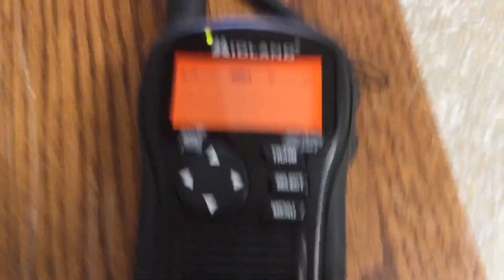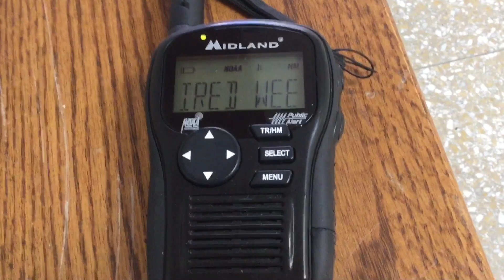First RWT of 2023 Part 1: Noon with Live Voice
I was at school, but I asked my teacher if I could step out and record it, and she said yes, so enjoy

I’ll record 7:00 too